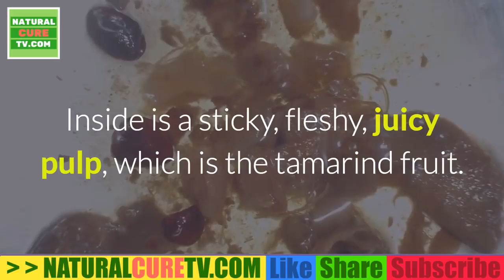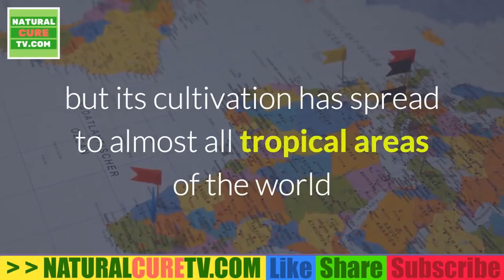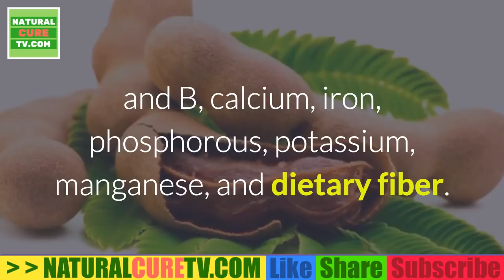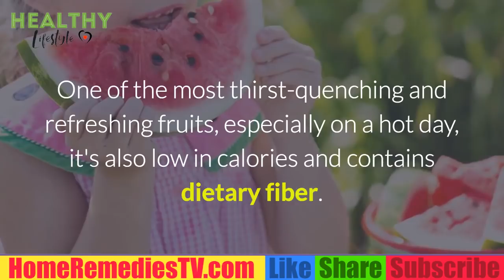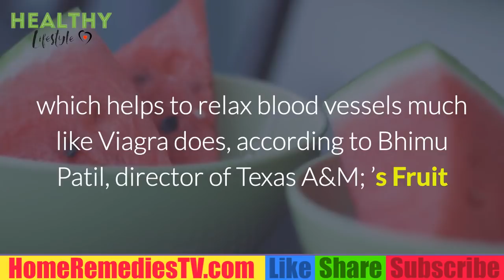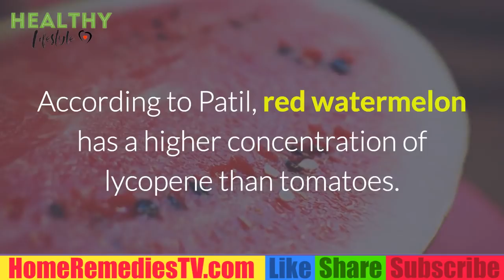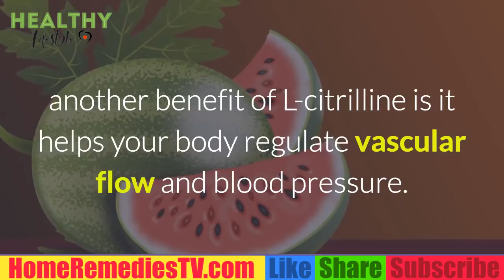TAMARIND, HEALTH BENEFITS of SWEET and SOUR Fruit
As most ancient foods do, tamarind has a long history of medicinal uses. Many involve easing stomach discomfort, aiding digestion, and use as a laxative. Tamarind preparations are used for fevers, sore throat, rheumatism, inflammation, and sunstroke. Dried or boiled tamarind leaves and flowers are made into poultices for swollen joints, sprains, boils, hemorrhoids, and conjunctivitis.

Similar to the natural gums and pectins found in other foods, the sticky pulp referred to earlier contains non-starch polysaccharides, which contribute to its dietary fiber content. They bind with bile to help flush waste through the colon, decreasing the chances of it sticking around.

Each 100 grams of tamarind contain 36% of the thiamin, 35% of the iron, 23% of magnesium and 16% of the phosphorus recommended for a day's worth of nutrition. Other prominent nutrients include niacin, calcium, vitamin C, copper, and pyridoxine.

Tamarinds also contain high levels of tartaric acid, just as citrus fruits contain citric acid, providing not just a zing to the taste buds, but evidence of powerful antioxidant action zapping harmful free radicals floating through your system.

Other phytochemicals found in tamarinds include limonene, geraniol (a natural antioxidant with a rose-like scent), safrole (a natural oil also found in sassafras), cinnamic acid, methyl salicylate (a plant essence with counter-irritant properties), pyrazine, and alkyl­thiazoles (natural flavors and fragrances derived from plants and vegetables). Each brings its own flavor and/or healing property to the fruit's overall make-up.
Known to be useful in traditional medicine for diabetes and obesity, tamarind seed extract underwent examination to see if its high levels of polyphenols and flavonoids might increase glucose uptake in such patients. The positive expression showed a marked anti-diabetic effect, indicating the possibility of formulating a new tamarind seed extract-based herbal drug for diabetes therapy.

In another study, many of the traditional medical uses for phytochemical-rich tamarind extracts were reported by researchers as useful in modern medicine as well. Successful therapies included: abdominal pain, diarrhea, dysentery, parasitic infections, fevers, constipation, inflammation, gonorrhea, and eye diseases.

Tamarind extracts were also reported to be antimicrobial, anti-venom, antioxidant, wound healing, and effective against diabetes, malaria, and asthma.

Geraniol, one of the phytochemicals found in tamarind, is found to be one of the substances partially responsible for suppressing pancreatic tumor growth in lab studies, without significantly affecting blood cholesterol levels. In conclusion, scientists reported geraniol as warranting further investigation for pancreatic cancer prevention and treatment.